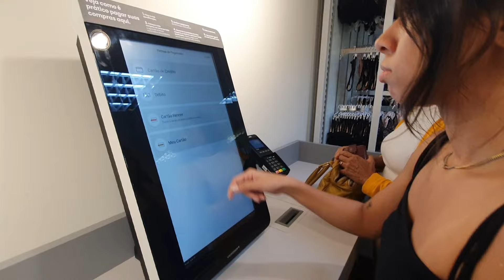comprinhas, rotina de volta as aulas, academia e tomamos tacacá em família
oi gente vlog no canal, muita coisa aconteceu nessa segunda maravilhosa vem comigo nesse dia produtivo, no qual mostrei uma novidade, fui as compras, rotina de volta as aulas, academia e tacacá.